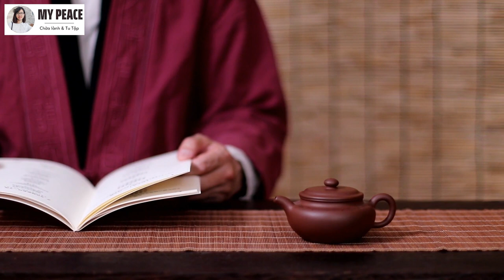Từ Bi Hỷ Xả - con đường chuyển hóa Sân Hận và mở ra Hạnh Phúc | My Peace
Con người có sẵn 4 người bạn ở bên trong chúng ta, luôn đồng hành và hỗ trợ ta. Đó chính là tứ vô lượng tâm - Từ Bi Hỷ Xả. Tứ vô lượng tâm là phương thuốc nhiệm màu chữa lành mọi căn bệnh tinh thần, chuyển hóa mọi nghiệp do thân, khẩu, ý gây ra, giúp ta có được an lạc và hạnh phúc. Vậy tứ vô lượng tâm là gì? Hãy nghe chia sẻ này để hiểu thêm về Từ Bi Hỷ Xả và áp dụng chúng vào cuộc sống của bạn.

Để đọc thêm nhiều bài viết chia sẻ, bạn hãy theo dõi thêm những kênh sau của mình: